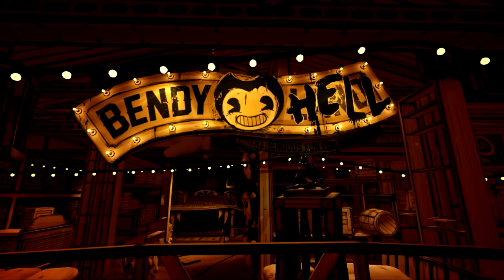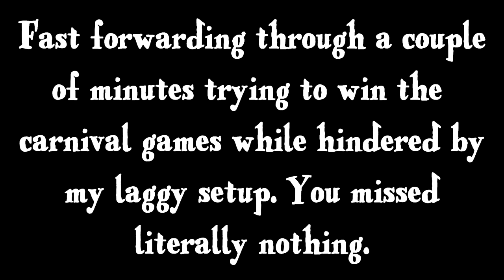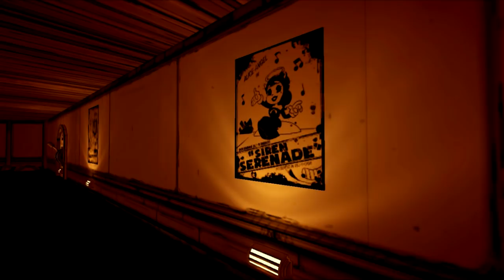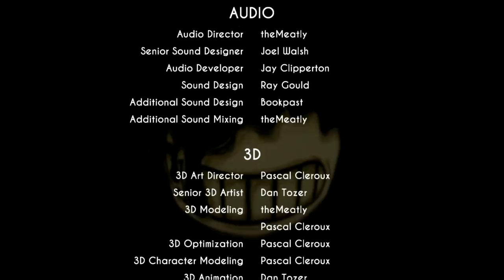Double Shadow Plays Bendy and the Ink Machine #4- Heeding The Call of The Wolf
Having fallen as far as they can go, Brother and Sister Shadow find themselves nearing the heart of Joey Drew Studios, only to find that a familiar face has now become very, very unfamiliar.

This proved to be quite the emotional episode for both IMShadow and I. Apologies also for the immense lag. I didn't think it would run so badly on my end, but equal blame to my recording software.

Song at the end is Musiclide's "The Devil's Tides."